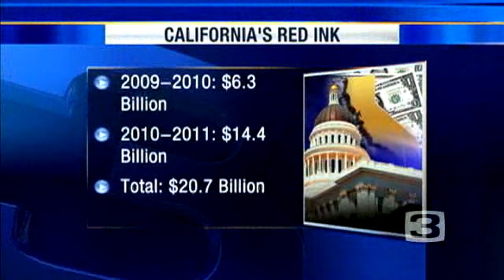Another Severe Budget Crisis Looms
California will face a nearly $21 billion budget gap over the next year and a half, extending a fiscal crisis that already has led to steep cuts to public schools, social services and health programs.